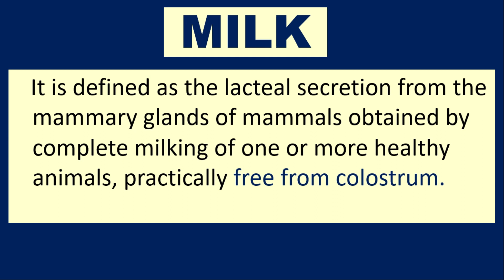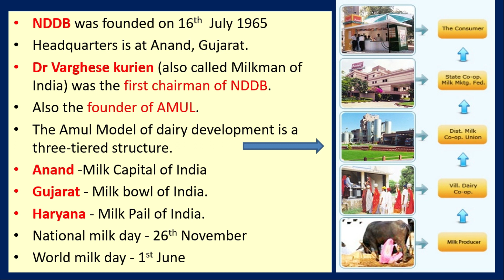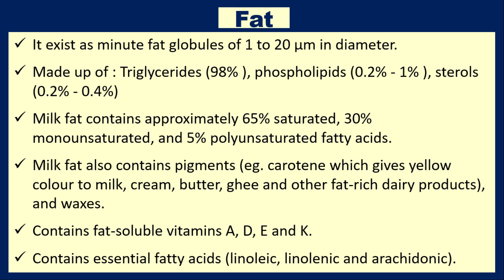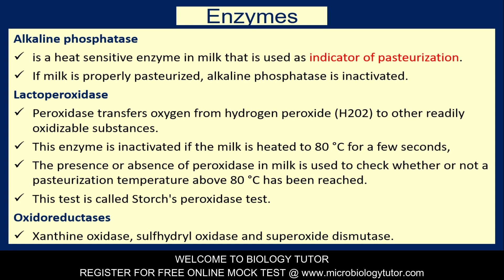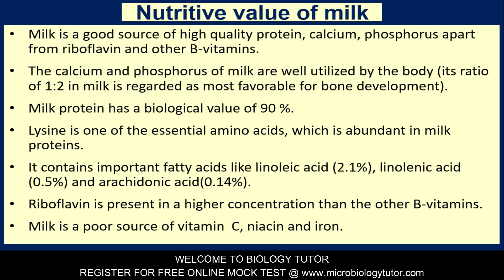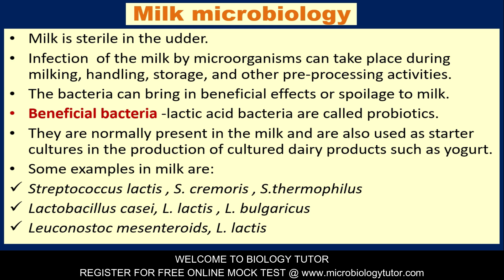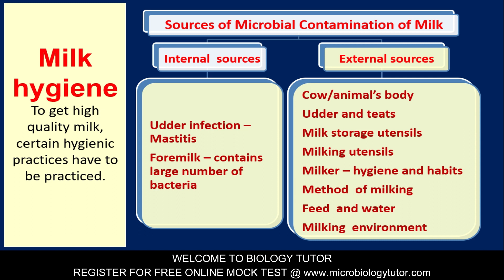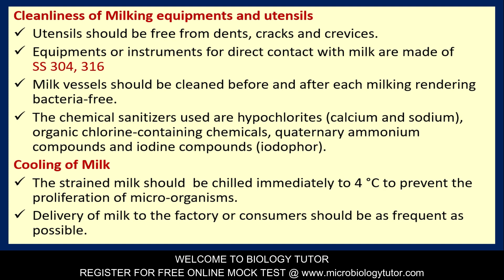MILK: - DAIRY TECHNOLOGY DAY - 1, CRASH COURSE DAY - 56 (FSO, FSSAI, FOOD ANALYST, FOOD SI EXAMS)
THIS IS MY TELEGRAM CHANNEL LINK OF FOOD SAFETY OFFICER EXAM-2020

CLICK THE TIME STAMP TO JUMP TO THE MOST RELEVANT PART OF THE VIDEO FOR YOU OR WATCH IT ALL

The complete syllabus will be covered in this crash course. Videos will be uploaded daily. After finishing each module an online mock test will be conducted for self-evaluation.